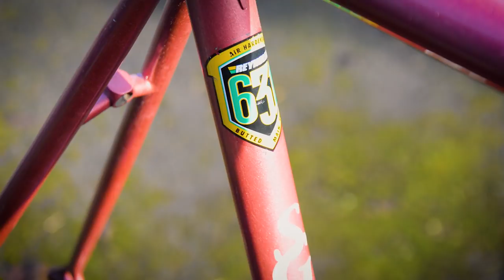Building My Steve Goff Reynolds 631 Road Bike w/ Shimano 600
This pretty little frame has been stashed away for a while now and the components have been stashed away for even longer.  In fact, those Shimano 600 components have been on my bikes since my old British Eagle build that snapped on me after 10,000+ miles. (I think)

I don't actually own a road bike at the moment so it was nice putting this one together so I can get out for easier, longer distances.  It's all good and ready to go and it'll be even better when I sort that front shifter... It's probably just gunked up while it's been sat and to be quite honest, I never really rode my old builds in anything other than big ring!